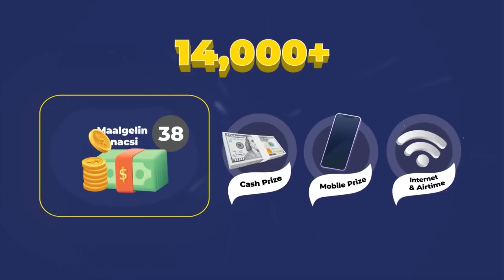"Xadhigu Makeenayo Tanaasul "Cabdimaalik Muuse Coldoon.